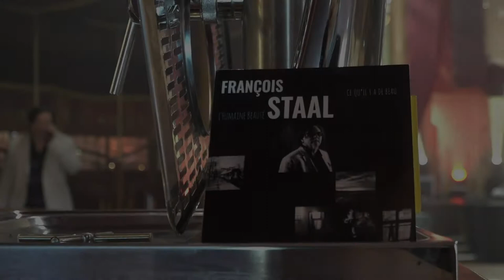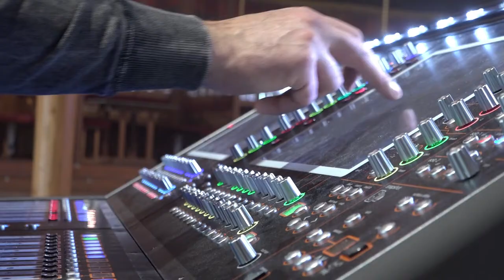François Staal pour la sortie de son dernier disque l'HUMAINE BEAUTE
Le temps est un rouleau compresseur. Il ne s’arrête jamais. Il est gravé sur un vinyle ou sur un CD et se déroule au rythme d’une lecture, d’une plage de silence, d’un retour. La musique devient alors un tuteur. Une écoute qui arrête le temps. Ainsi va la vie des musiciens, et le dernier opus de François Staal ne fait pas exception à la règle. Il y a peut-être une différence, sensible, mais bien réelle. L’unité de l’album. Il est entier. Il ne s’agit pas de piocher des morceaux à droite, à gauche et de cocher les cases, revenir sur ses pas, hésiter devant la marchandise. Nous ne sommes pas dans un discount musical. Non ! Ici le musicien a pris le prétexte du sablier pour nous construire un itinéraire. Un GR. Une installation sonore, un chemin musical dont les plages de silence liant les morceaux font partie du protocole ! Armez-vous de plaisir. Le temps se déroule comme un fil rouge, celui de Léo Ferré, de la voix de CharlElie Couture, de Nina Morato… La voix comme sentiers balisés. Il n’y a pas mieux pour se sentir accompagné. Épaulé. Vivre l’instant du temps avec l’impression qu’il ne coule pas trop vite entre les doigts. Le retenir un peu. Bréhat, un morceau chargé d’embrun qui nous immobilise. Pourquoi partir ? La voix de François Staal est là, rauque, (rock !) écorchée, à sang dans l’interprétation du morceau de Bashung La nuit je mens… Une nuit noire que Baudelaire se serait s’approprié par l’intermédiaire du chanteur, l’invitation au voyage devient un pass. La poésie est une clé que la musique façonne. François Staal nous ouvre avec son dernier opus les portes d’une mémoire retrouvée, balayant les doutes. Le temps du COVID est passé par là. Comme beaucoup d’artistes, la remise en question a pointé son doigt. Appuyant là où cela fait parfois mal. Mais il est libre l’artiste, indépendant. Une liberté qui s’écoute et s’entend durant tout le CD. Ceux qui auront opté pour le vinyle, ne pas oublier de retourner le 33 tours, il y a deux faces. Blague à part si l’on doit réécouter un morceau, voilà un de nos coups de cœur : Tous Frères en duo avec l’invitée Nina Morato ! Un album qui nous compte le tissage du temps, ce  filage que nous ne maîtrisons pas.
PS. Ne passons pas sous silence le fait que François Staal est le compositeur de BO de films, de téléfilms.  Une petite centaine à sont palmarès.